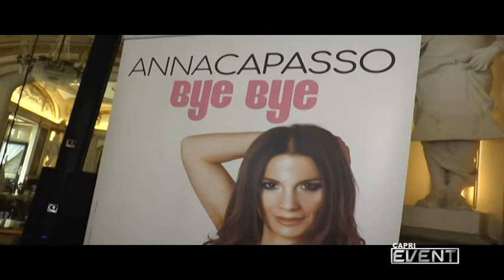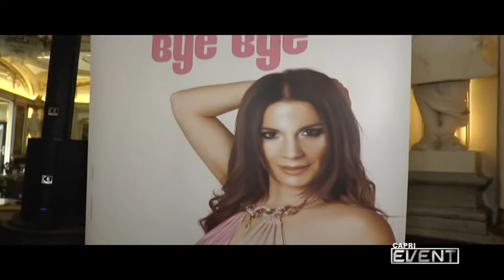PRESENTAZIONE "BYE BYE" NUOVO SINGOLO DI ANNA CAPASSO